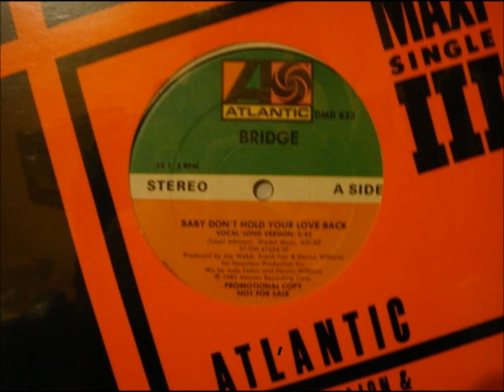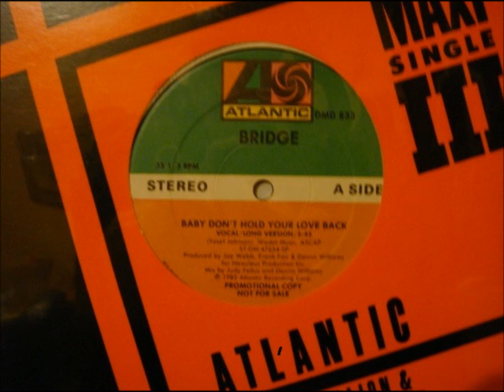BRIDGE - baby don't hold your love back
STYLE FUNK : BRIDGE - baby don't hold your love back